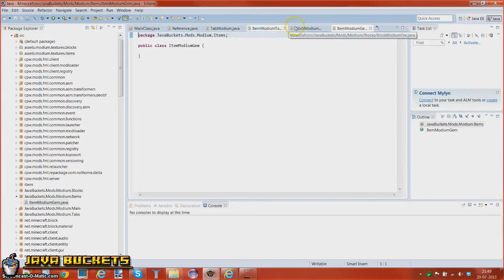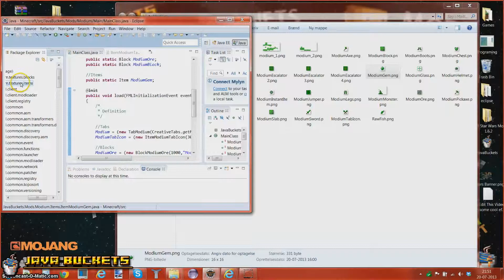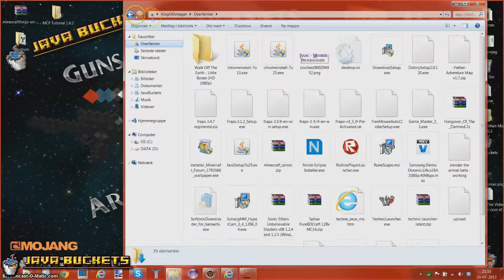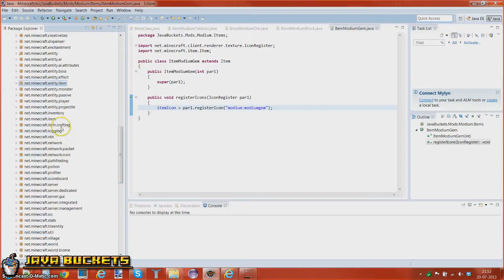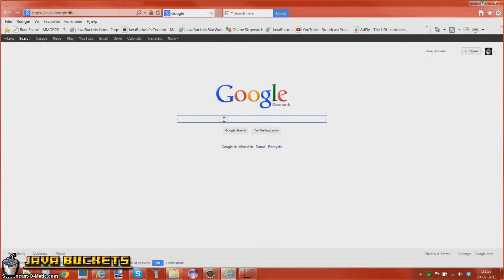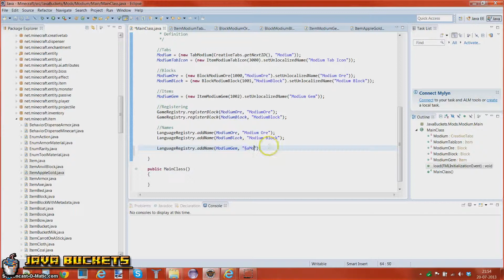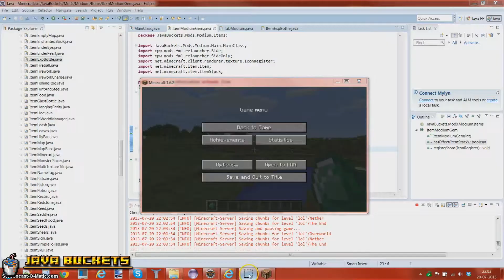Minecraft Modding for Beginners: Tutorial 5 Items + Some Item Effects! [1.6.2 - Forge]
Greetings JavaViewers
We hope you really enjoyed the video, and we would appreciate if you would
Like the video! i mean it only take a second

In this Tutorial we are going to add Items into our ModiumVentures Mod, now because this was too short I decided midways to add some Item Effects ! :D

And add this to your favorites

- Seb Community Bucket (Video Guy)